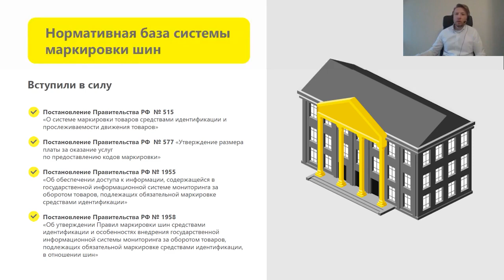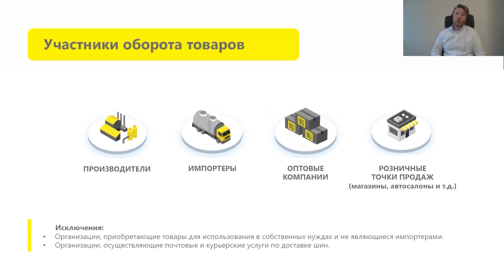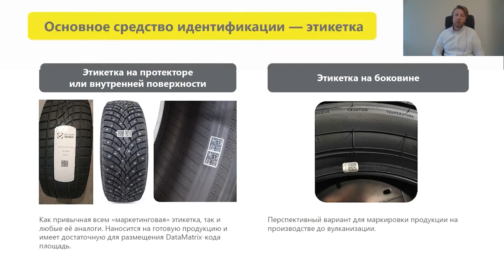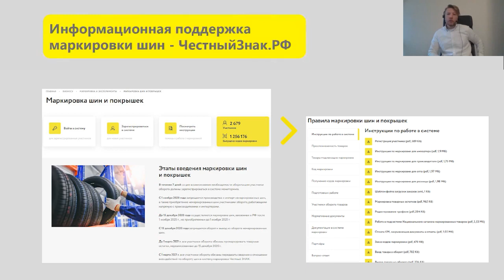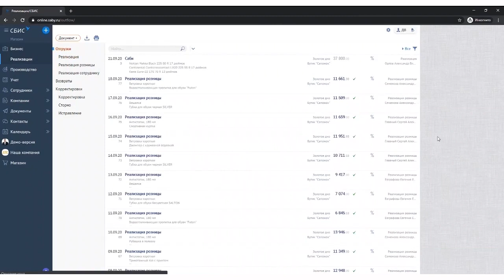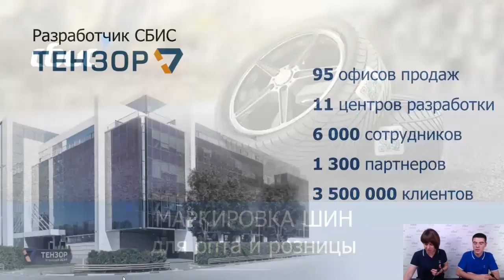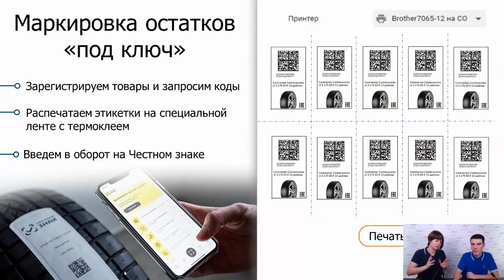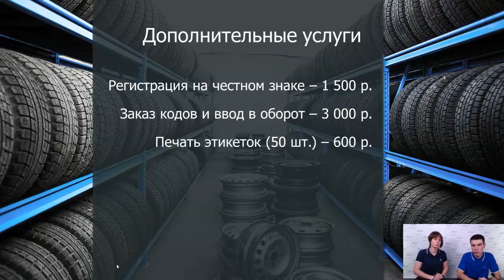Маркировка шин для опта и розницы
С 1 ноября 2020 года маркировка шин обязательна при производстве, импорте и розничных продажах. На вебинаре мы рассказываем, как теперь работать участникам товарооборота.

Спикеры вебинара:
Сергей Григорьев, руководитель проекта "Шины", ЦРПТ.
Дмитрий Забабурин, менеджер проекта, компания "Тензор".

00:00 Приветствие
01:25 Нормативная база маркировки шин
02:30 Сроки маркировки шин
05:00 Какие шины подлежат маркировке
07:30 Участники оборота и схема работы с маркировкой
15:09 Как зарегистрироваться и работать в системе "Честный знак"
23:11 Электронный документооборот для маркировки шин
27:15 Интеграция маркировки СБИС с 1С
28:46 Отгрузка шин в СБИС
38:36 Как подготовить рабочее место к маркировке
41:00 Оборудование для склада
42:55 Кассы для маркировки
46:56 Сколько стоит внедрение маркировки для оптовиков
47:45 Сколько стоит внедрение маркировки для розницы
50:00 Ответы на вопросы слушателей